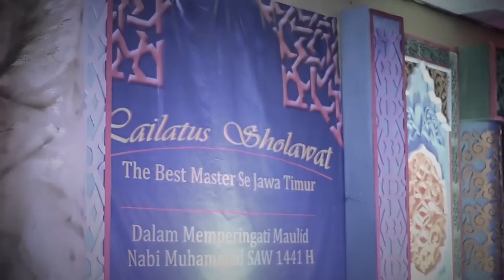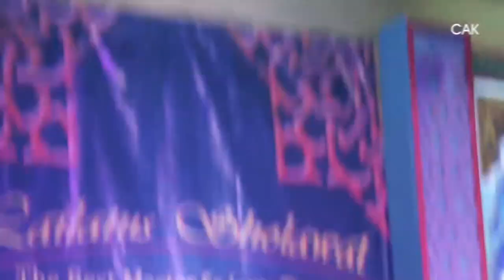An Najwa - Maulaya Sholli - Lailatus Sholawat The Best Master#2 AFE Sidosermo 2019